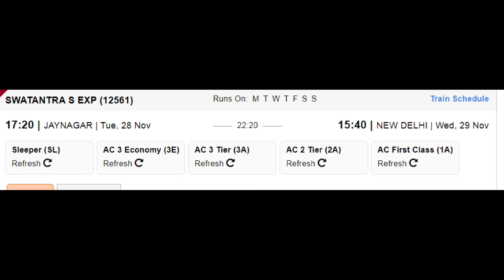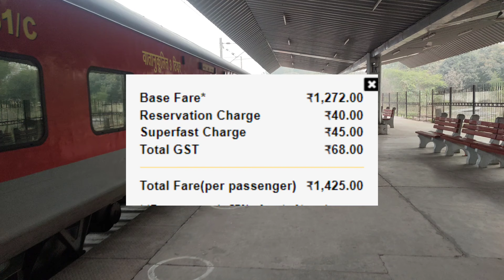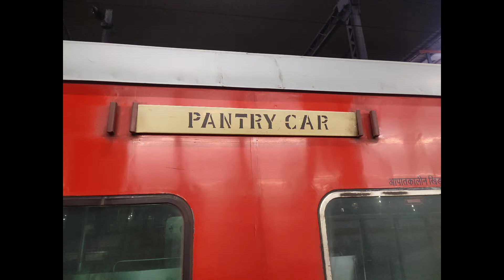स्वतंत्रता सेनानी एक्सप्रेस | Train Info | Jaynagar To New Delhi| 12561 | Swatantrata Senani Express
स्वतंत्रता सेनानी सुपरफास्ट एक्सप्रेस भारतीय रेलवे से संबंधित एक सुपरफास्ट एक्सप्रेस ट्रेन है जो भारत में जयनगर और नई दिल्ली के बीच चलती है। यह जयनगर से नई दिल्ली तक ट्रेन संख्या 12561 के रूप में संचालित होती है।

जयनगर रेलवे स्टेशन,
मधुबनी रेलवे स्टेशन,
सकरी रेलवे स्टेशन,
दरभंगा रेलवे स्टेशन,
समस्तीपुर रेलवे स्टेशन,
मुजफ्फरपुर रेलवे स्टेशन,
हाजीपुर रेलवे स्टेशन,
सोनपुर रेलवे स्टेशन,
छपरा रेलवे स्टेशन,
सुरेमनपुर रेलवे स्टेशन,
बलिया रेलवे स्टेशन,
ग़ाज़ीपुर सिटी रेलवे स्टेशन,
औंरिहार रेलवे स्टेशन,
वाराणसी रेलवे स्टेशन,
ज्ञानपुर रोड रेलवे स्टेशन,
अलीगढ रेलवे स्टेशन,
गाजियाबाद रेलवे स्टेशन,
नई दिल्ली रेलवे स्टेशन.

Swatantrata Senani Superfast Express is a Superfast Express train belonging to Indian Railways that runs between Jaynagar and New Delhi in India. It operates as train number 12561 from Jaynagar to New Delhi.

jaynagar railway station,
madhubani railway station,
sakri railway station,